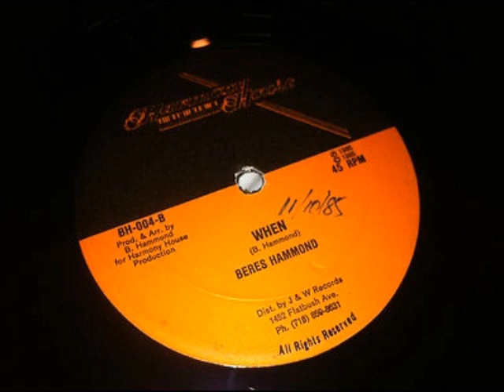Beres Hammond - When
Harmony House 1987-
More Music :